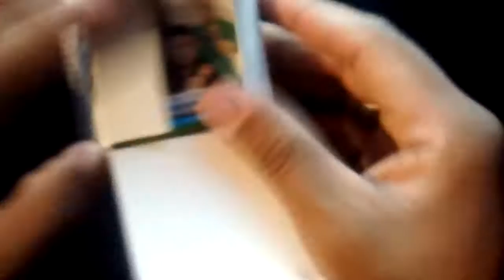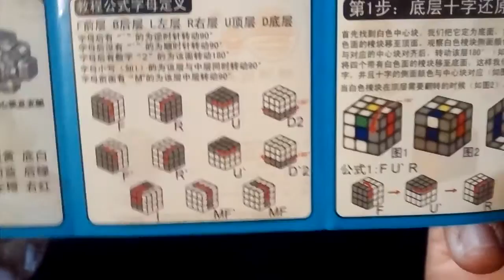Cyclone Boys 3x3 Colored [Un cubo de Calidad, Fuerte y lo mejor... barato ]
[+] Info@Links [+]

[+] Contacto@Contact [+]
(No Link's Shortened to Advertising)
(Sin Link's Acortados con Publicidad)

Thank you very much. (^^) /

Cubo de rubik bueno y barato
Cyclone Boys 3x3 Colored
CubosCubik
Cyclone Boys 3x3
Cubo de rubik
Rubik's Cube
Rubik Cyclone Boys 3x3
Rubik's cube 3x3
El mejor cubo barato